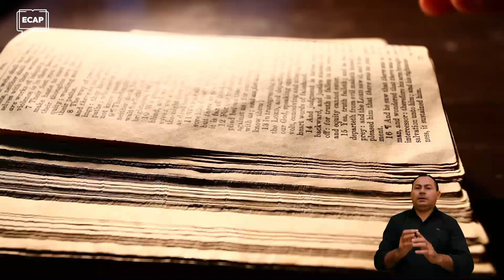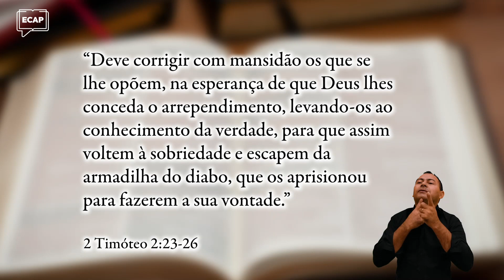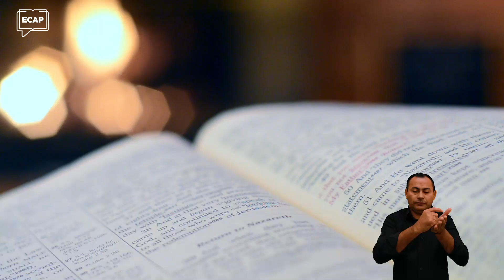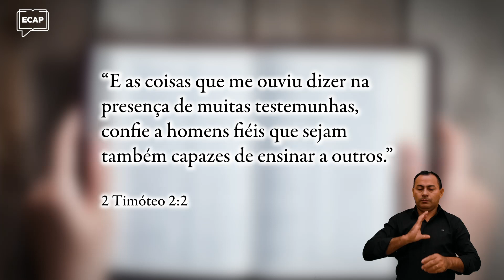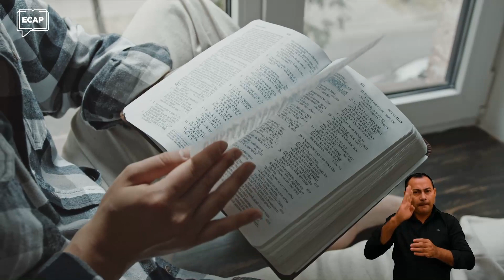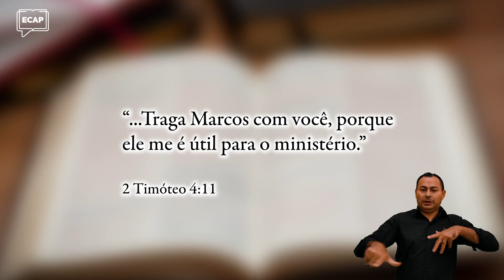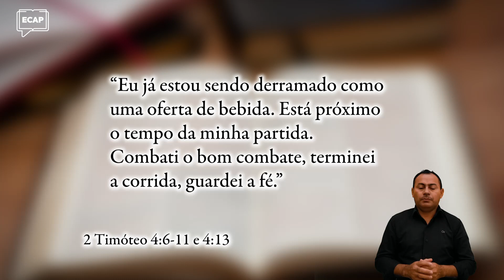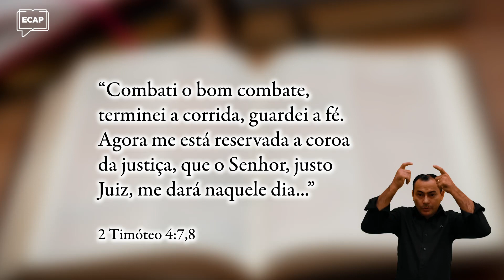O que você vai fazer com o que sabe? | Encontro Com a Palavra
A segunda carta de Paulo a Timóteo é a sua última carta. Nela Paulo se dedica a lembrar o seu discípulo de tudo o que ele lhe ensinou e a questioná-lo sobre o que ele vai fazer com esse conhecimento!

✔ Você pode ter acesso aos materiais adicionais deste estudo clicando no link abaixo: